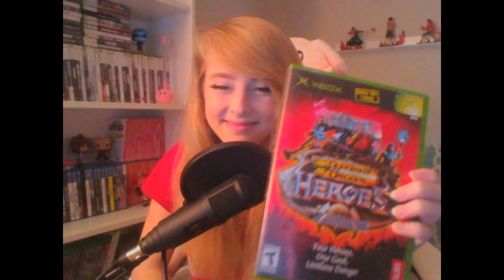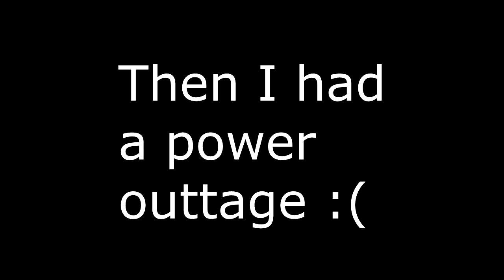Peachyopie- Sekiro (part 2)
The power went out but not on this playthrough